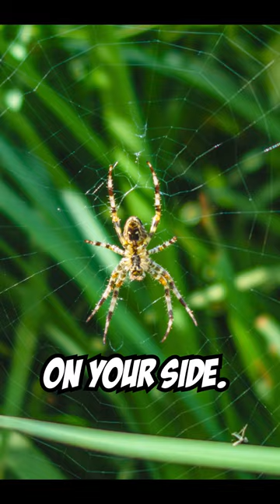Meet Your Garden's Secret Agents: 5 Beneficial Insects You Want in Your Garden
Get ready to meet the secret agents of your garden! These 5 beneficial insects are the unsung heroes of your garden, working tirelessly to protect your plants and keep pests at bay. From ladybugs to praying mantises, these bugs are the ultimate defenders of your garden's health and vitality. Join us as we introduce you to the undercover operatives that you want in your garden.